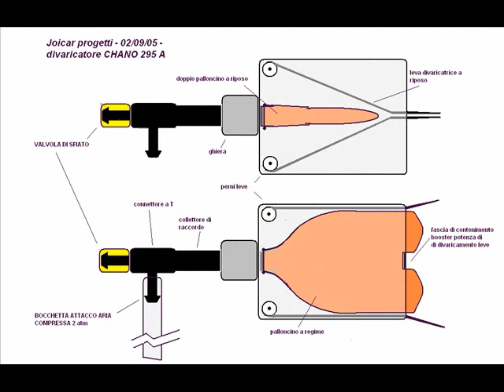modello di minidivaricatore vigili del fuoco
modello di minidivaricatore vigili del fuoco e sua applicazione - visita il sito